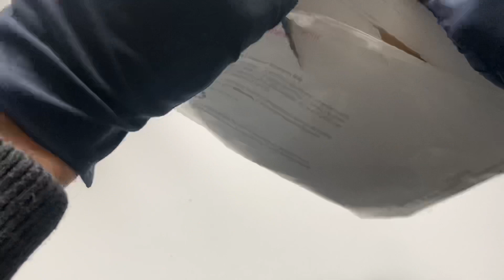Unboxing: l’orologio con la sirena sul fondello (o sarà un cefalo?)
Se vuoi sostenere il canale quando acquisti orologi su Amazon passa invece da qui

Se sei appassionato di orologi e sempre alla ricerca dell'offerta migliore